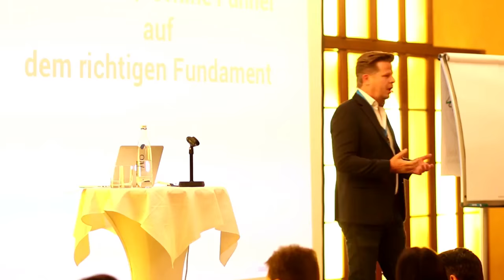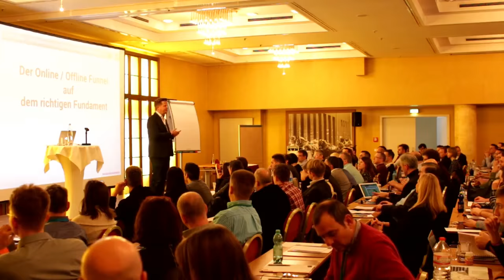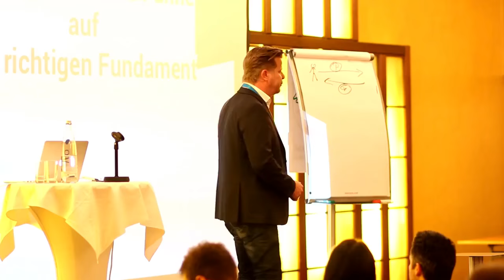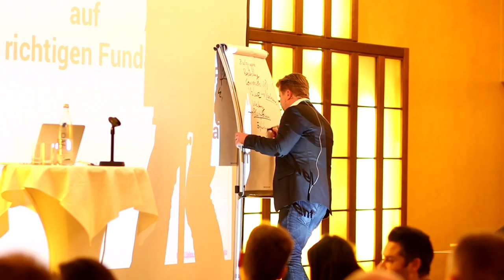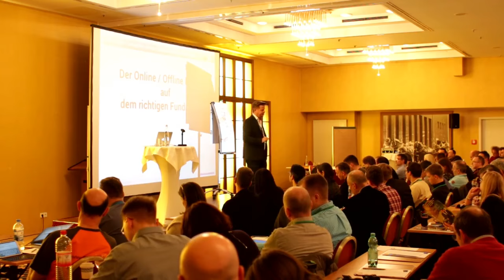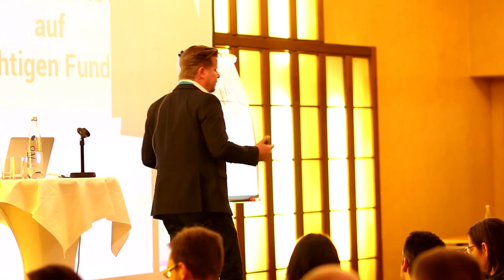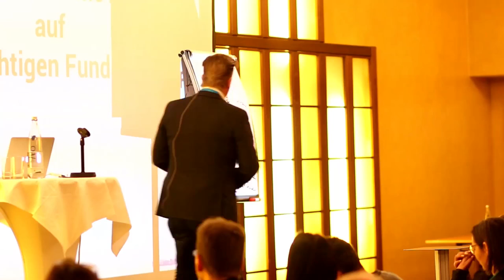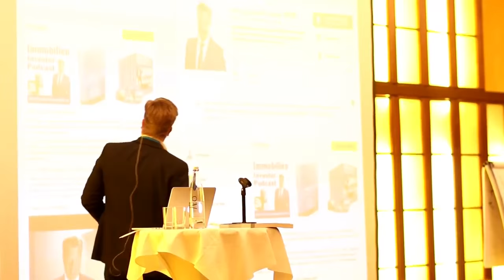Internet Marketing für Offlinebranchen, wie Geld wirklich funktioniert, Internet Marketing Kongress